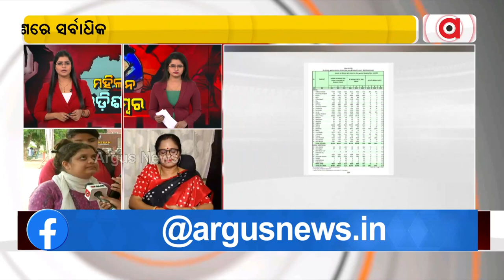Newsroom Live : ମହିଳା ଉତ୍ପୀଡନ ଓଡ଼ିଶାରେ ୧ ନମ୍ବର